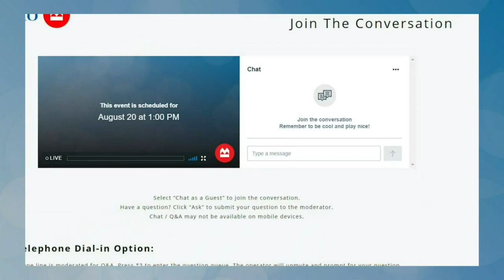NextGen Treasury: Minimizing your exposure to fraud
Larry Zelvin, BMO’s Head of Financial Crimes Unit, reviews a few recent case studies involving fraud and explains the best practices that can help mitigate your risk.